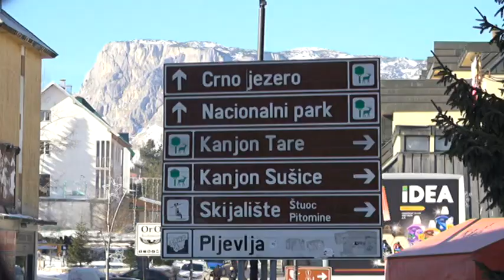NAJAVE ZA DNEVNIK - TV VIJESTI 03.03.2020.